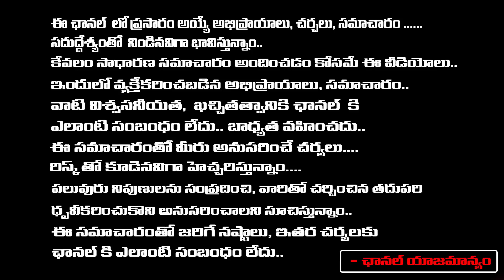అమెరికాలో మనవాళ్ళ ప్రాక్సీ బతుకులు | USA Telugu Students Proxy Life | RED TV TELUGU